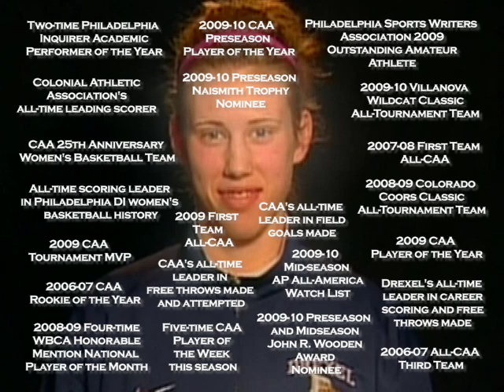Gabriela Marginean: All American Candidate